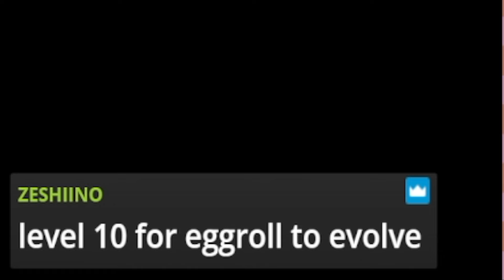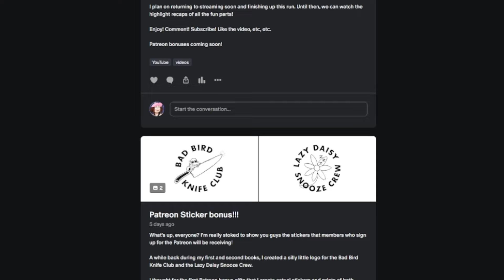The Most EPIC Training montage in ANY Nuzlocke (Piinklocke pt. 3)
Jeremy Jr.'s impact will ripple through GENERATIONS!

Please support The Editor so he can continue to live off of sweet treats and the finest of wine.